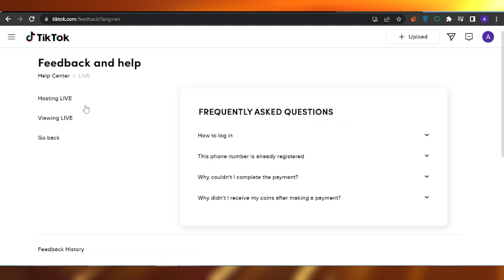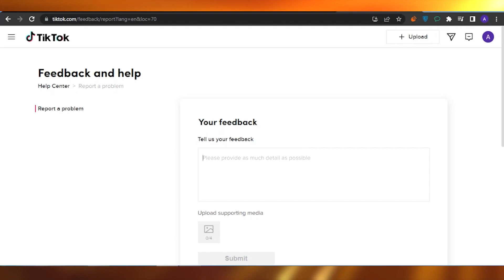How To Live Stream On TikTok 2023 | Quick And Easy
In this video I will show You How To Live Stream On TikTok. This is super easy to do and only takes a few minutes of your time.